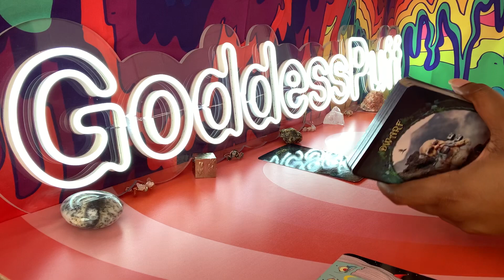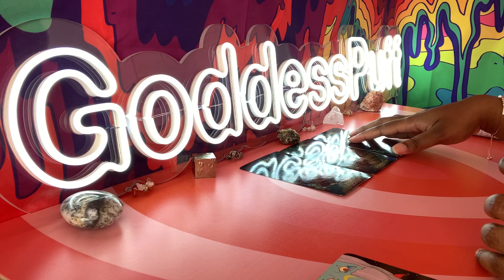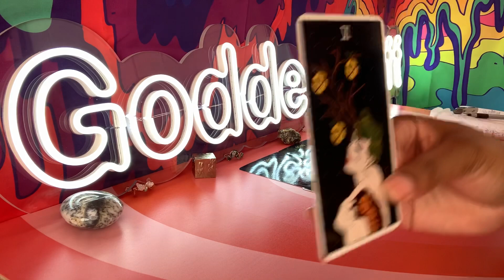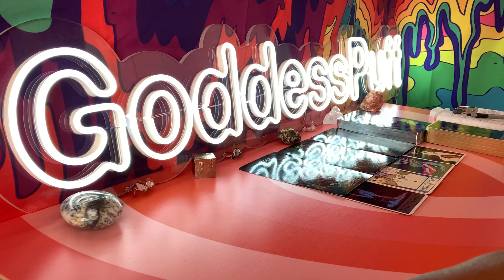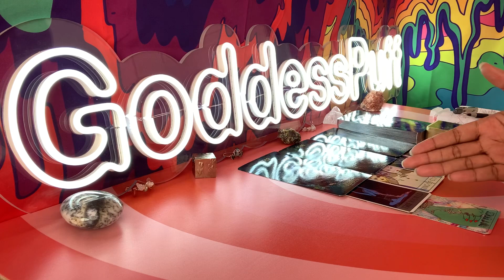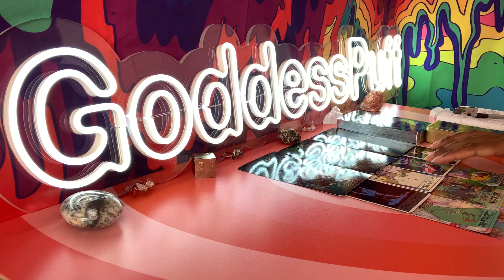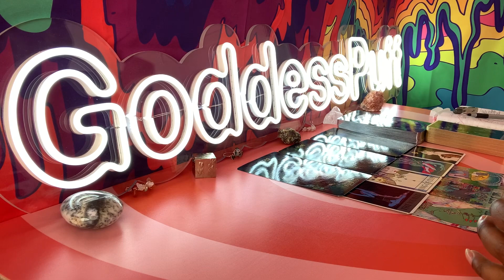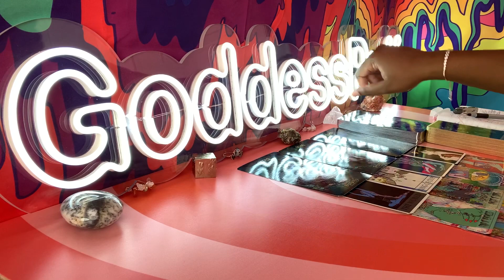TAURUS💧NEXT 48 HOURS - THEY TRY TO KEEP YOU SMALL - EXPANSION💧NOVEMBER 19-20 2021 TAROT READING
Taurus this is your Next 48 Hours psychic tarot reading for November 2021! Watch your Sun, Moon, rising, Venus and North Node signs for more clarity.

3. OPTIONAL: You are welcome to send a BRIEF message regarding information that you would like me to focus your reading on.